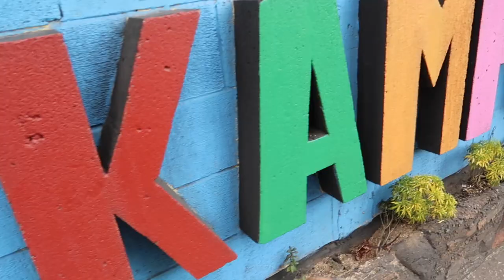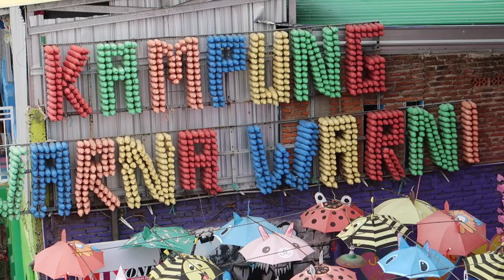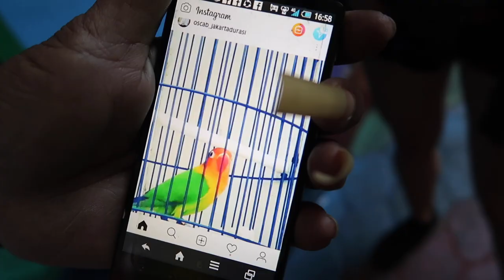How this village was saved by a paint job // MALANG, INDONESIA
JAVA, INDONESIA Day1+2!

Also, let me know your thoughts on the new intro and format! Trialling something a bit different in this video.

My videos are made for you to feel good, be inspired and hopefully learn a thing or 2 along the way about this crazy thing called life.

MY CAMERAS: G7x Mark ii & DJI Mavic Air